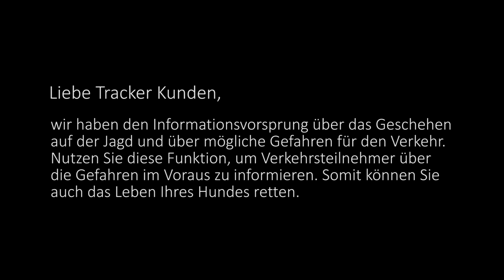Tracker and V-Traffic Moose on road alarm notification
With Tracker Animal Alarm™ can a hunter create an animal alarm for the road traffic. The alarm is sent to cars and car navigators via RDS-TMC radio and is displayed on the navigation. The alarm appears also in V-Traffic traffic navigation app. When alarm is set, it is visible almost immediately for time period of 10 minutes (I think it is about 20 minutes according my memory) in 5 km range alongside the road from the set alarm point.

Tracker Animal Alarm™ / Tracker Hirvivaroitus™ –ominaisuudella metsästäjä voi luoda eläinvaroituksen tielle. Varoitus lähetetään autoihin ja autonavigaattorilaitteisiin RDS-TMC radiokanavaa ja varoitus on myös nähtävissä V-Tracffic ohjelmassa. Kun hälytys asetetaan, näkyy se autoissa heti ja 10 minuutin ajan ja 1 km matkalla.